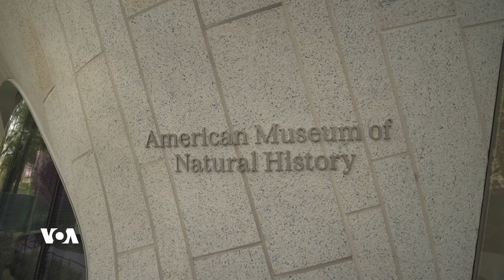دەنگی ئەمەریکا VOA | مۆزەخانەی مێژووی سروشتی ئەمەریکا لەسەر شێوەی ئەشکەوت لە نیویۆرک کرایەوە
بەشێکی نوێی مۆزەخانەی مێژووی سروشتی ئەمەریکی لە شاری نیویۆرک بە فەرمی بە ڕووی خەڵکدا کرایەوە. دیزاینی ئەم مۆزەخانەیە لە شانە مێروولە و ئەشکەوتەکانەوە وەرگیراوە بە مەبەستی گرێدانەوەی سروشت بە کار و گەلەریە مۆدێرنەکانەوە.